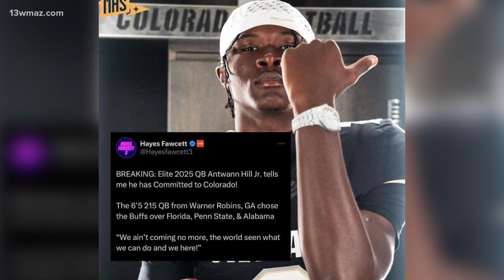The 3 words that could change HS sports — name, image, likeness. Here's why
Houston County's Antwann Hill, a 4-star Colorado commit, is the model of a high school athlete who could benefit from NIL deals.